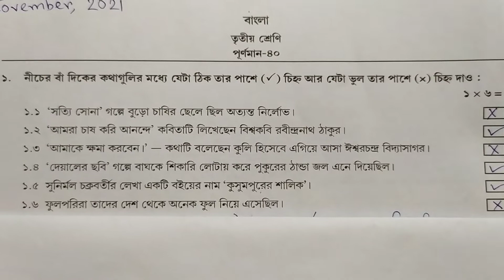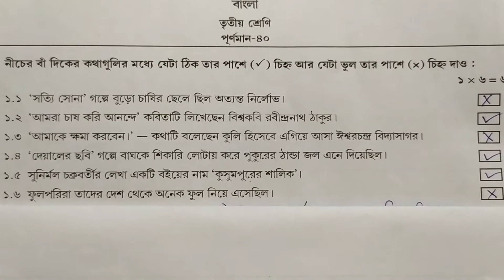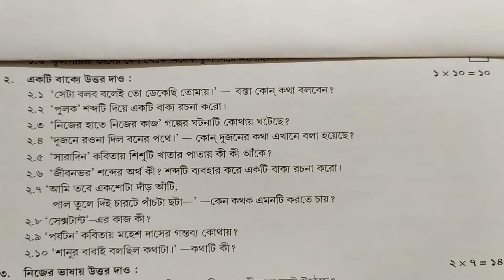মডেল অ্যাক্টিভিটি টাস্ক|তৃতীয় শ্রেণি|বাংলা|নভেম্বর২০২১|Model activity task|Class 3|Bengali|November